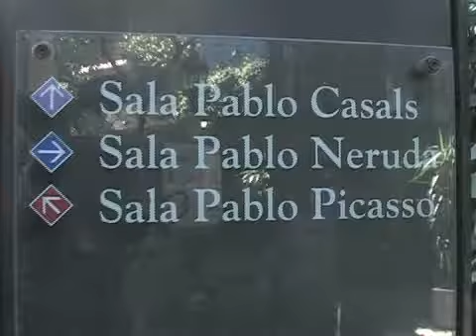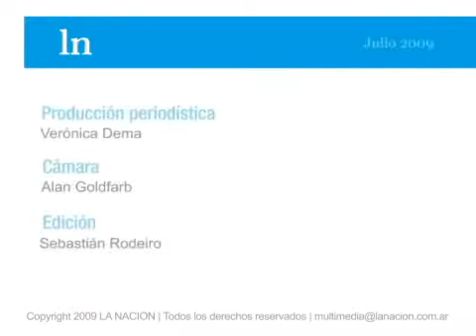El consumo siente el impacto de la gripe A